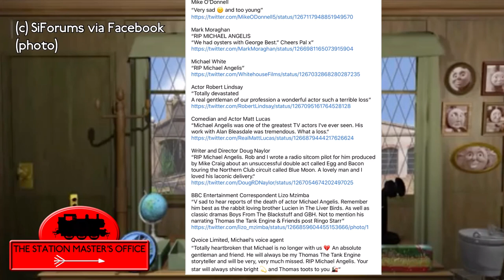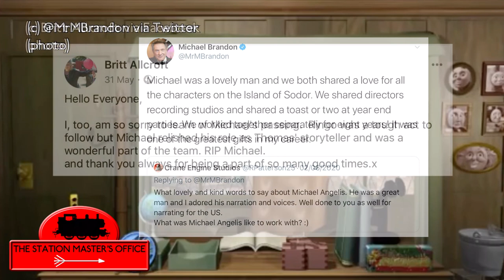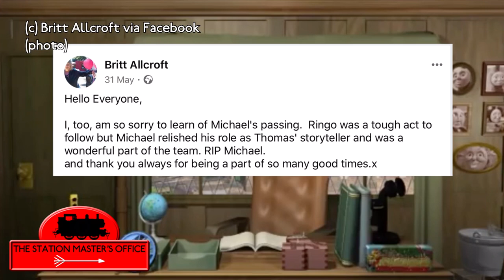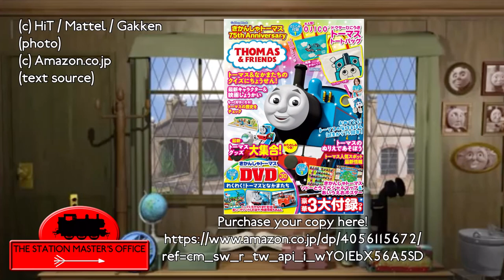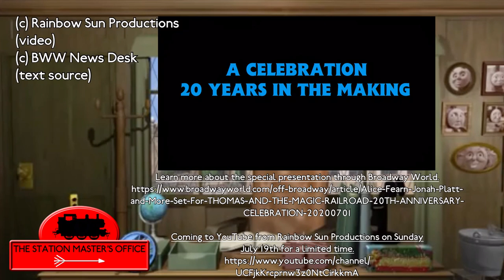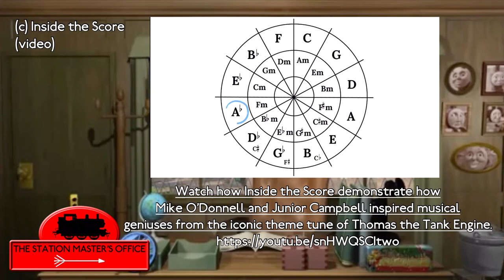The Station Master’s Office - Farewell Michael Angelis and Other Stories (Episode 21)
Episode 21 of TheStationMastersOffice ~ written, edited and narrated by SmurfyDan.

~ SmurfyDan